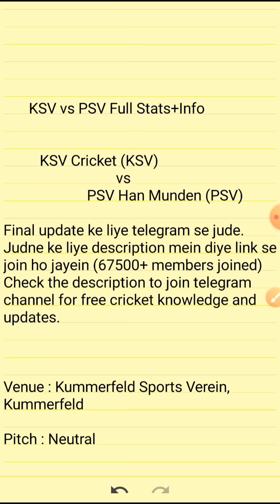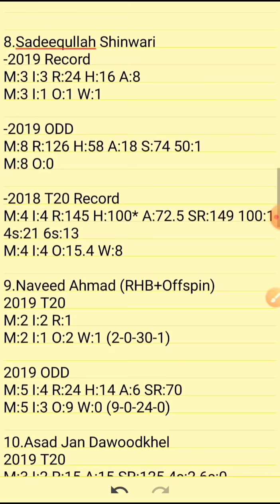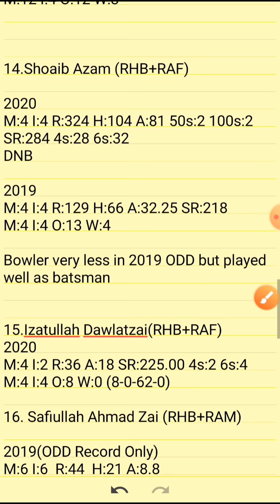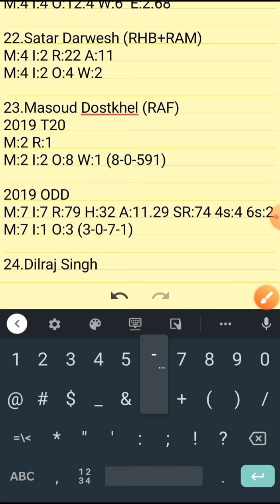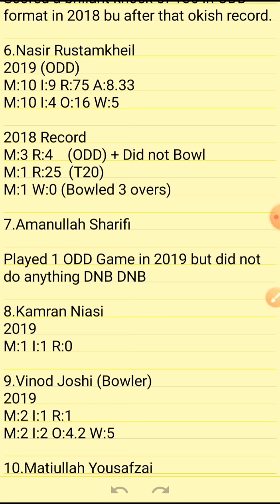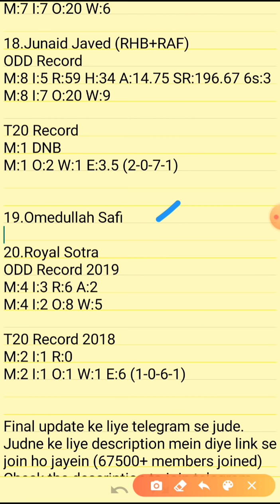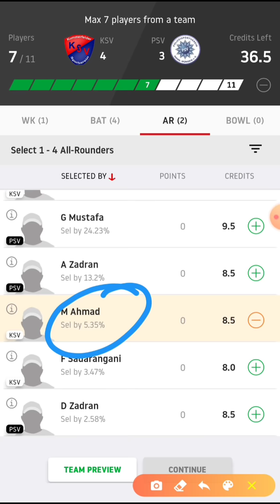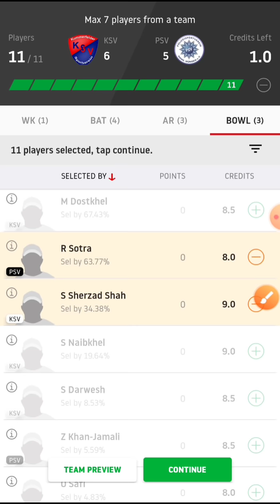KSV vs PSV Dream11 | KSV vs PSV Dream11 Team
KSV vs PSV Dream11| KSV vs PSV | KSV vs PSV Dream11 Team| is a cricket match of   ecn kummerfeld t10 and includes match preview for ksv vs psv dream11 from the dream11 ecs t10 kummerfeld

ksv vs psv dream11
ksv vs psv
ksv vs psv dream11 team
ksv vs psv dream11 today
ksv vs psv dream11 prediction
psv vs ksv
psv vs ksv dream11
cric11forecast
kummerfeld t10
dream11 ecs kummerfeld t10

1. This analysis  is based on my

2.Dream11 takes great care to comply with all central and state legislation in India to ensure that  users are fully protected. Every contest on  platform is carefully designed to comply with applicable statutes and regulations in India.